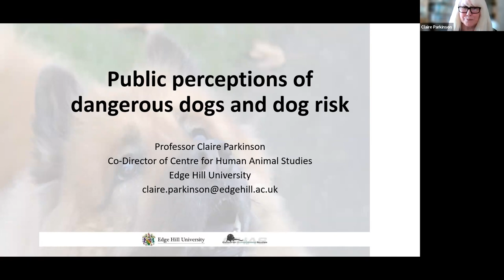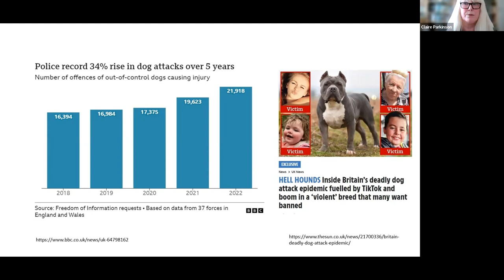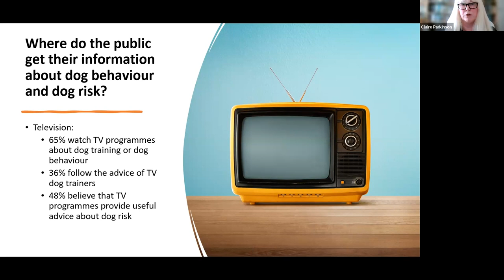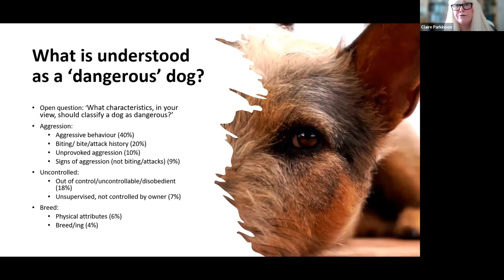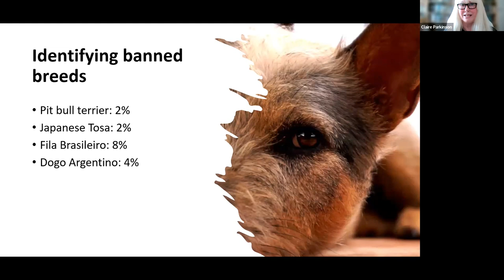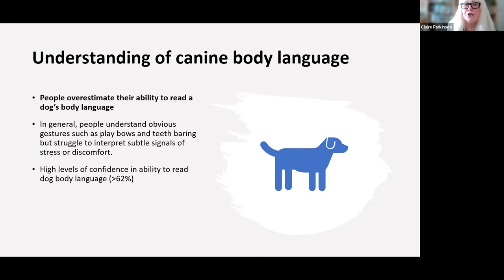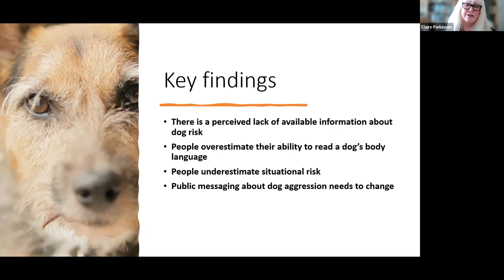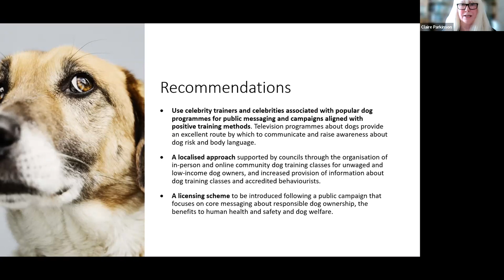Public Perceptions of Dangerous Dogs and Dog Risk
The Dangerous Dogs Act 1991 was introduced following a media storm and public outcry over news reports of dog attacks. Despite legislation being in place that is supposed to protect the public, reported numbers of dog bites and fatalities continue to grow and public health costs directly attributable to dog attacks are rising. At the same time, dogs who have done nothing wrong other than look a certain way are seized, euthanised or subject to harsh restrictions, and their owners face possible criminal charges.

Led by Professor Claire Parkinson, a research team (Dr Lara Herring and Dr David Gould) from the Centre for Human Animal Studies (CfHAS) at Edge Hill University have undertaken research into public perceptions of dangerous dogs and dog risk in the UK.  In this talk, Professor Parkinson will discuss the failures of the current legislation and the findings of the research which examined where the public get information about dog behaviour and dog risk, what is understood as dangerous dog behaviour, and situational awareness of bite risk. The event will launch the publication of the research report and will include recommendations that arise from the research findings.

Introduced by Dr Victoria Foster, Associate Director of the Institute for Social Responsibility (ISR) at Edge Hill University.